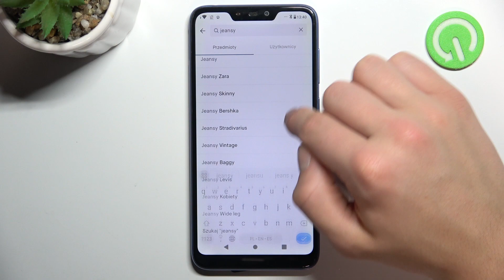Jak wyszukiwać na Vinted - Poradnik dla użytkowników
Czy kiedykolwiek zastanawiałeś się, jak skutecznie wyszukiwać na Vinted? Ten film jest dla Ciebie! Pokażemy Ci, jak skutecznie korzystać z funkcji wyszukiwania na Vinted, aby znaleźć dokładnie to, czego szukasz. Dowiesz się, jak filtrować wyniki, jak szukać konkretnych marek lub rozmiarów i jak korzystać z zaawansowanych funkcji wyszukiwania. To ważne, abyś wiedział, jak maksymalnie wykorzystać możliwości platformy Vinted.

Jak skutecznie wyszukiwać na Vinted? Jak filtrować wyniki wyszukiwania na Vinted? Jak szukać konkretnych marek na Vinted? Jak szukać konkretnych rozmiarów na Vinted? Jak korzystać z zaawansowanych funkcji wyszukiwania na Vinted? Jak maksymalnie wykorzystać możliwości platformy Vinted?